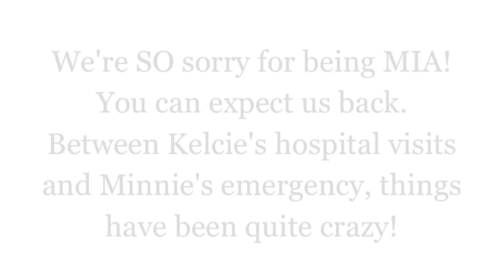Poor Minnie :( - February 26, 2014 - danandkelcieTV Vlog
Welcome to our everyday lives! We tied the knot on July 26, 2013 see our wedding video